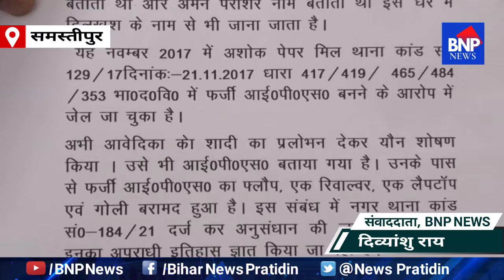Samastipur:- समस्तीपुर पुलिस ने फर्जी आईपीएस अधिकारी को दबोचा।। BNP News।।